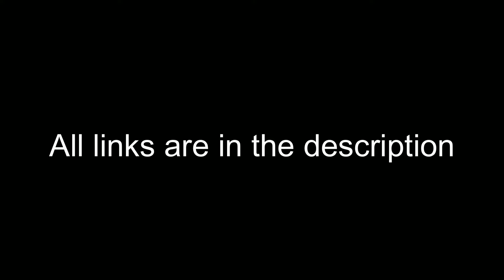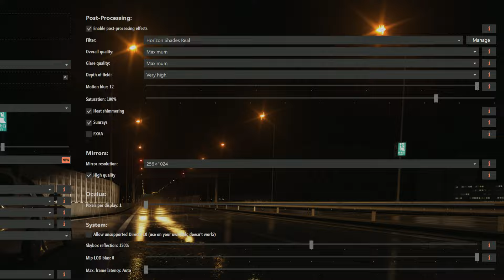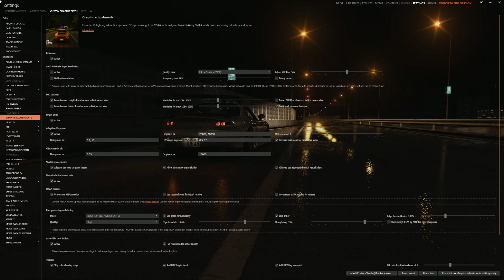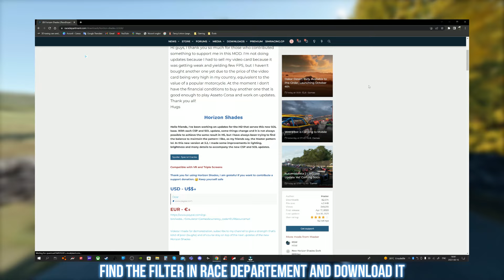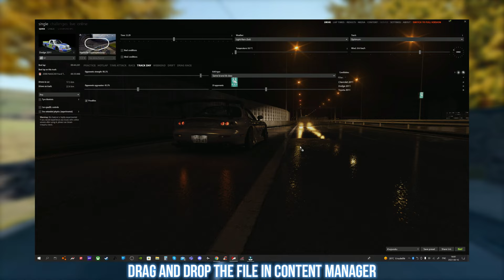How to make Assetto Corsa look better than real life?